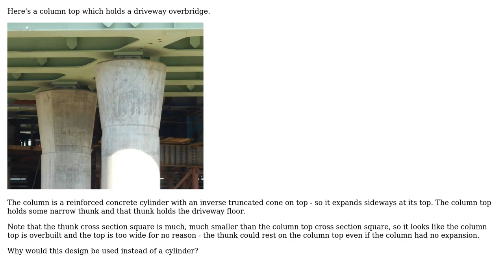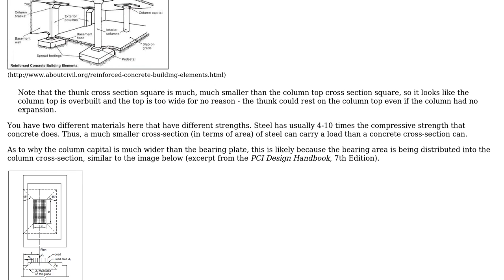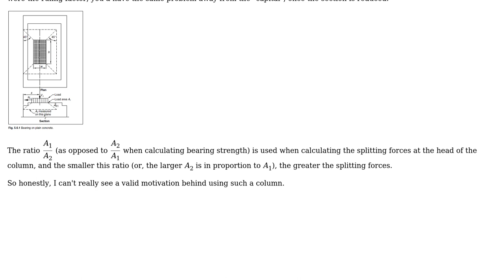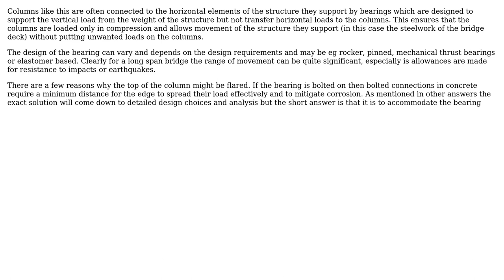Engineering: Why would a column expand before accepting load through a narrow thunk?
With thanks & praise to God, and with thanks to the many people who have made this project possible! | Content (except music & images) licensed under CC BY-SA | Music | Images & others | With thanks to user Wasabi user sharptooth user grfrazee user Chris Johns and the Stack Exchange Network Trademarks are property of their respective owners. You are responsible for your own actions.